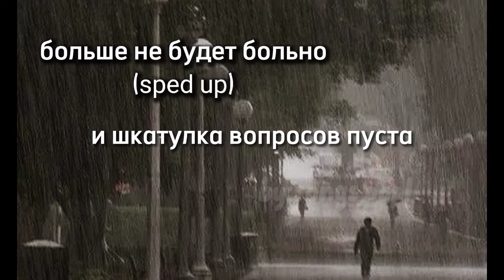больше не будет больно (sped up) + текст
я сейчас пересматриваю нити судьбы))♡